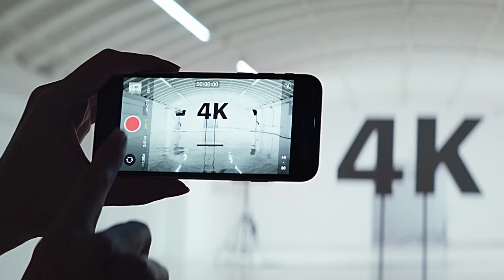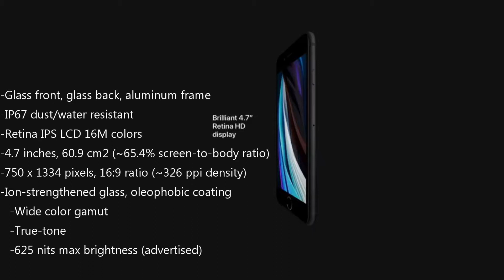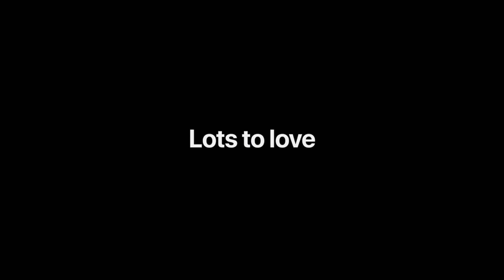iPhone SE 2020 Released! Everything New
New iPhone SE 2 is FINALLY HERE! Here's every new feature.
FEATURES
4.7-inch display
Touch ID
Single-lens rear camera
Red, white and black colors
$399 starting price